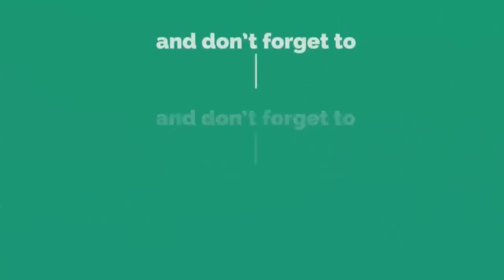रायगडातील मनमोहक;दुधारी धबधबे व धरणांची पर्यटकांना भुरळ, स्थानिकांना मिळतोय हक्काचा रोजगार